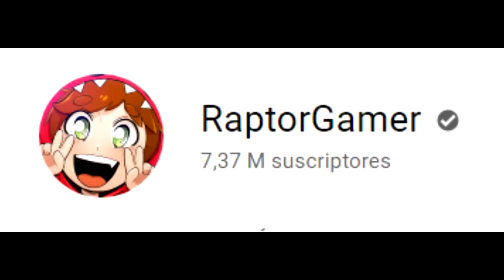🔴 NOTICIA DE ÚLTIMA HORA: ¡RAPTOR RECUPERA SU CANAL DE YOUTUBE! 😭🐉 LA NOTICIA MAS FELIZ DEL 2020 ✨🎇